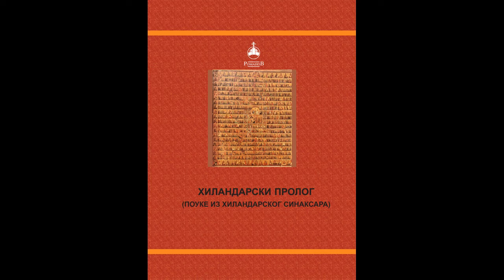Хиландарски Пролог (први део)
Садашњи српски језик је леп, али је ипак сељачки језик. Одмах у преводима уочавају се две основне мане. прво, српски сељачки језик нема причастије (партицип), и због тога долази до прекида у реченици, јер причастије (партицип) углавном не може да се преведе него се објашњава: који, која, које је то учинио (ла, ло); а црквенословенски језик, као и грчки, пун је причастија (партиципа). Друго, српски сељачки језик нема договарајуће заменице као црквенословенски: (који)иже, који(јаже), (који)јеже; онда има реченица, јако, што значи: како, али не упитно; и зато много пута кад читаш на српском: који или како, онда не зна човек да ли је то питање или заменица